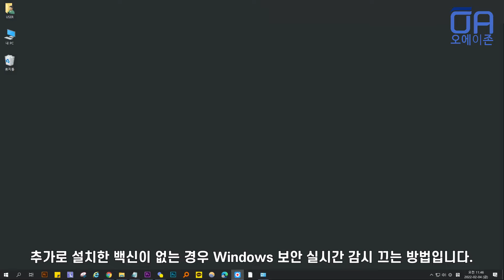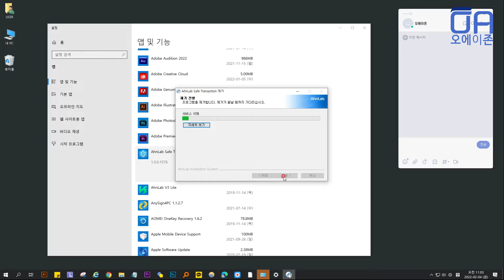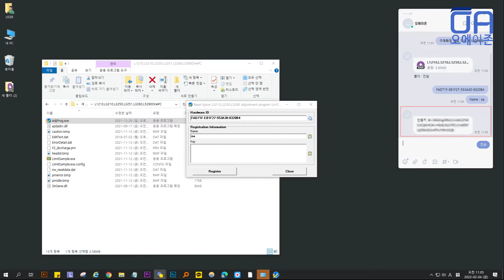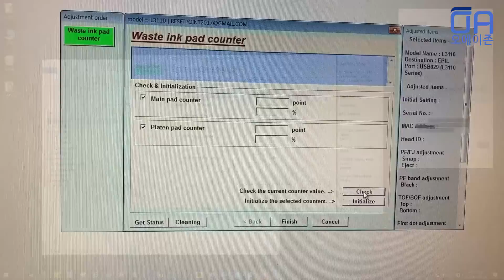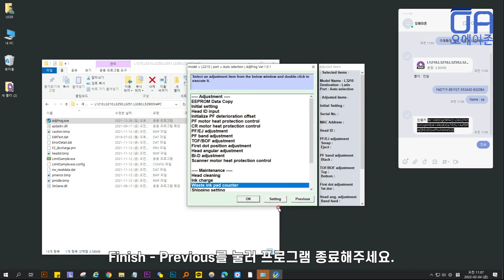[ENG]엡손 무제한 패드리셋프로그램 1PC/L3210 L3250 L3256 L3260 Epson How to reset the Epson L3200 series ink pad.